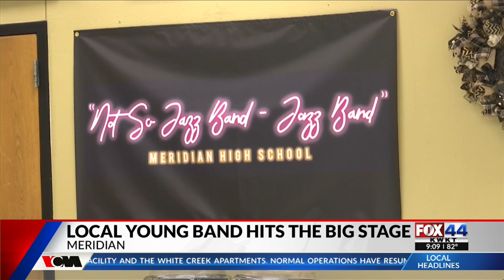Local young band set to hit the big stage